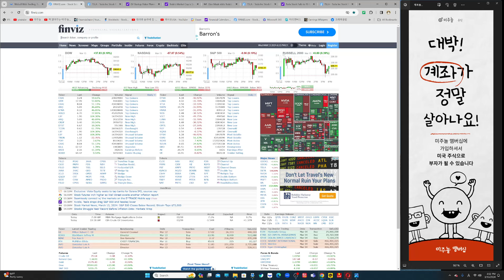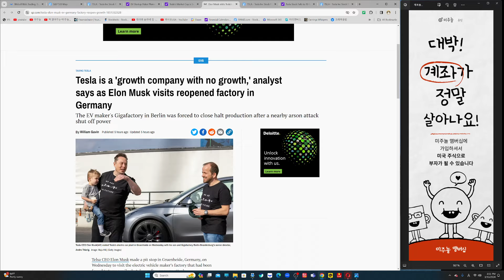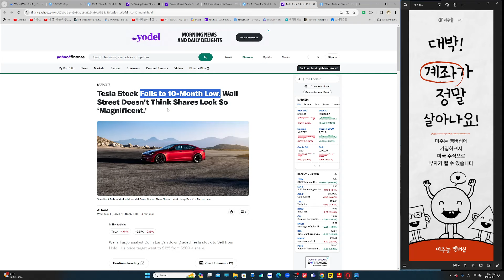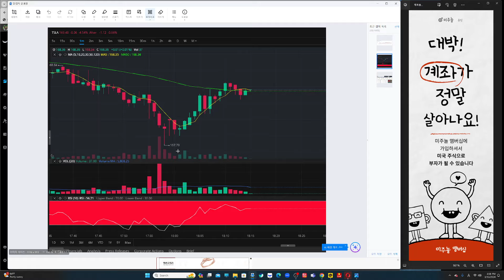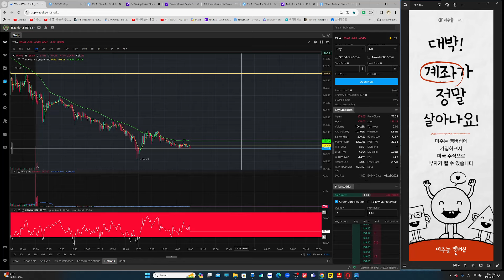[속보/ 3/13/수] 도대체 테슬라(TSLA)에 무슨일이 일어나고 있는거야?(+애프터 마켓에서도 계속 흐른다)